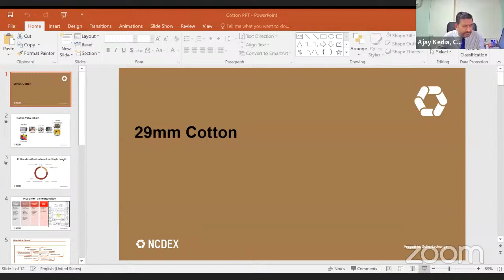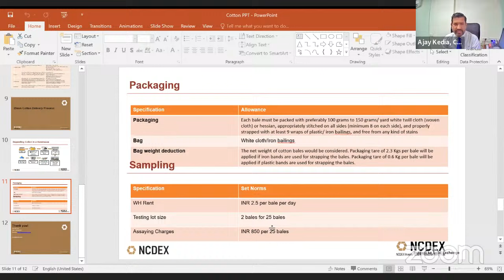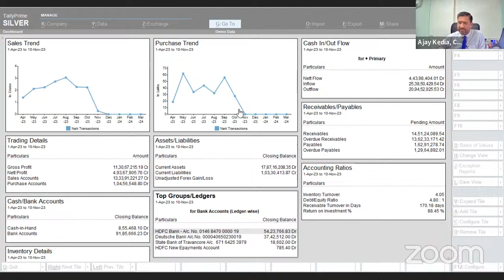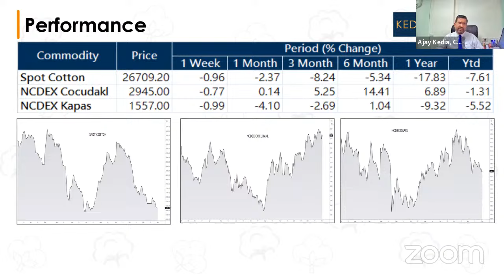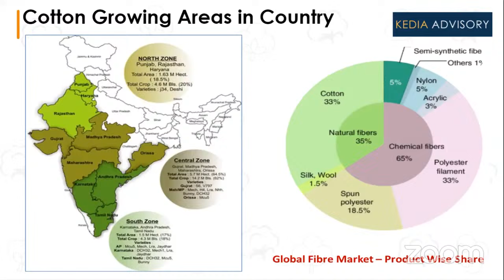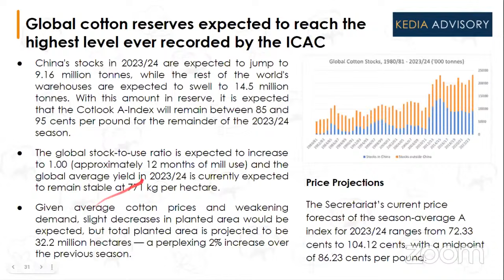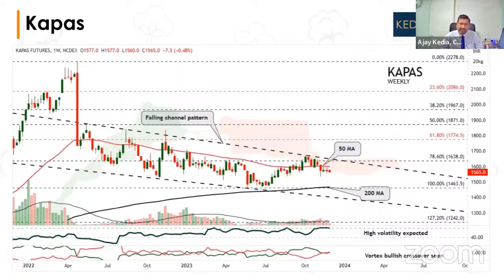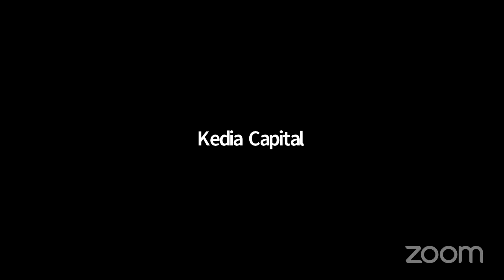Cotton Complex Webinar Dec 2023